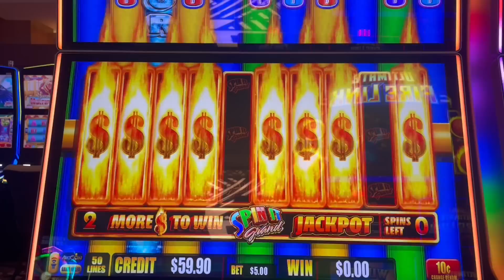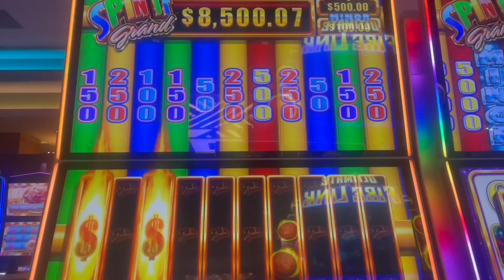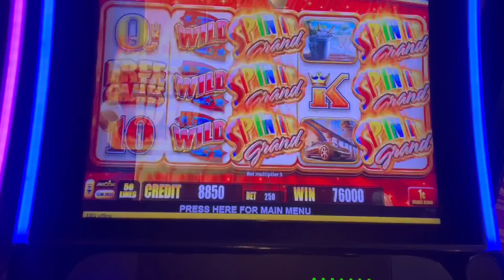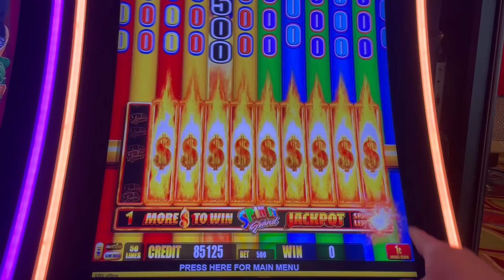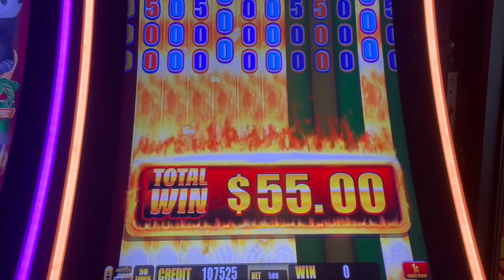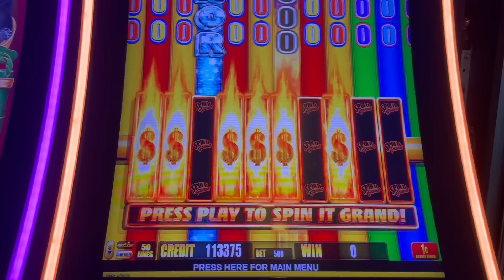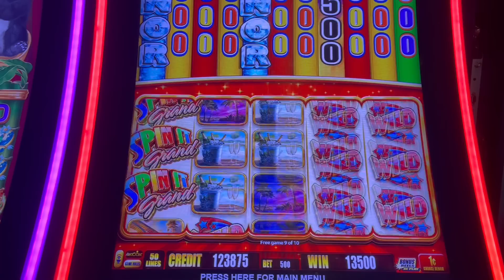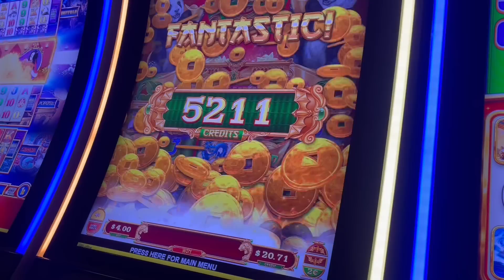FIRST ON YOUTUBE❗️Double bonus and GIANT WIN on Spin it Grand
You won’t believe the run we had on the once named nemesis slot, Spin it Grand! The run we had was truly incredible and then to land (what we’ve never seen) the double bonus?!! Incredible! This is absolutely the definition of “better than a handpay “

PandaJock Slots
325 N. Maple Dr.
Unit 5141
Beverly Hills , CA
90209